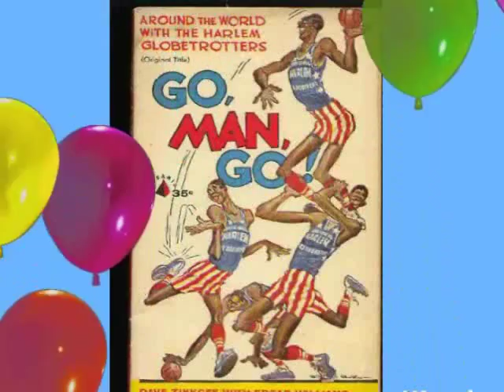Frankie Vaughan :::: These Dangerous Years.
These Dangerous Years is a 1957 British comedy musical film directed by Herbert Wilcox and starring George Baker, Frankie Vaughan, Carole Lesley, Thora Hird, Kenneth Cope, David Lodge and John Le Mesurier.
Frankie Vaughan, CBE, DL (3 February 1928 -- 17 September 1999) was an English singer of traditional pop music, who issued more than 80 singles in his lifetime. He was known as "Mr. Moonlight" after one of his early hits.